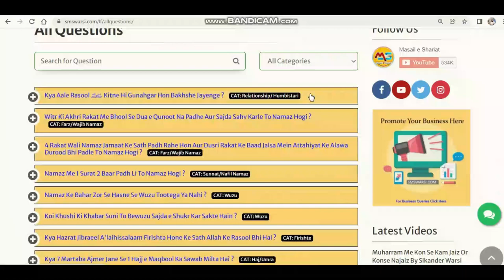gosht na khane ki qasam par kofte ya kaleji khana kaisa qasam tutegi ya nahi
(NEWS & Update) 📰 📅⏰
Upcoming Videos & Live Timing
Learn Fast
Sikander Warsi about gosht na khane ki qasam
SMS Warsi about gosht ki kasam par kaleji Khana
gosht na khane ki qasam Khai to kaleji aur kofte kha sakte hai
kya kaleji khane se gosht na khane ki qasam tootegi
nonveg na khane ki qasam
gosht na khane ki qasam Khai to kofte kha sakte